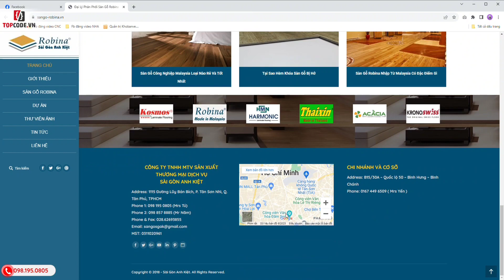Mã code 37283. Sharecode theme wordpress giới thiệu công ty sàn gỗ | Topcode.vn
Lập trình theo ngôn ngữ mã nguồn mở Wordpress dễ dàng sử dụng.
Web phù hợp với lĩnh vực giới thiệu công ty, shop sàn gỗ, bán sàn gỗ.
Giao diện đơn giản thân thiện
Load nhanh với tốc độ ánh sáng
Thiết kế chuẩn seo.
Có tích hợp một số Plugin cần thiết cho website
Đặc biệt khi mua code bạn sẽ nhận thêm gói plugin (Elements Kit,  Hummingbird Pro, iThemes Security Pro, SEO by Rank Math Pro, Smush Pro, WP Staging Pro ) để phục vụ cho nhu cầu của bạn.